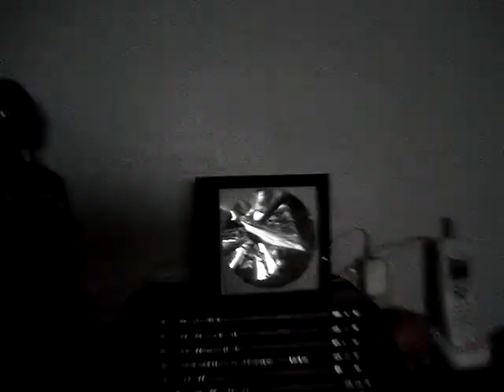Fire Part 2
Continue into the house on fire... what will happen? pretty retarded but oh well